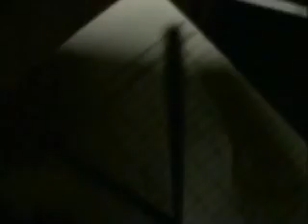Tony Mowbray: The Revenge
With the Scottish media's questionable reporting causing Tony Mowbray discomfort, he's forced to take matter into his own hands.